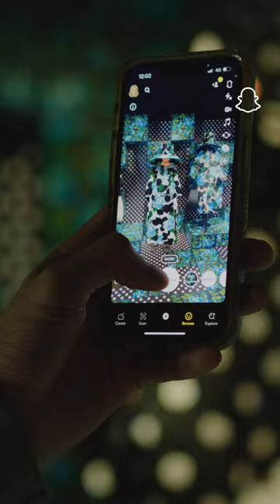Fashion Week gets an all-access AR pass with VogueXSnapchat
The newest fashion collections are instantly accessible through AR thanks to Lens Studio. Dress up in person through March 5 in London or try on at home with World Lenses.